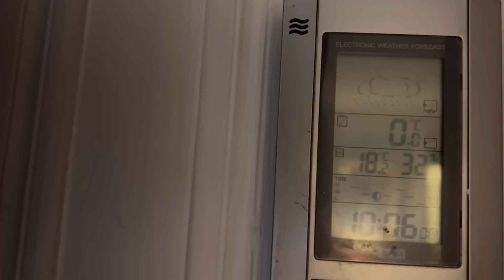เก็บเห็ดป่าใหม่มีแต่ดอกใหญ่ๆสวยๆ